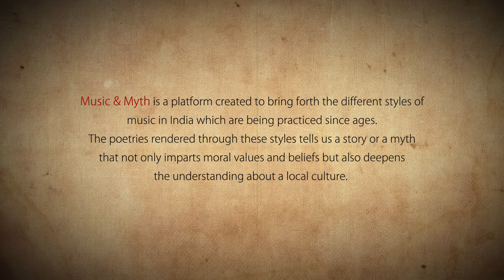Poomathinutha | Kathakali Padam | Kalashri Sadanam Rajagopalan | Music & Myth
Music & Myth is a platform created to bring forth the different styles of music in India which are being practiced since ages. The poetries rendered through these styles tells us a story or a myth that not only imparts moral values and beliefs but also deepens the understanding of a local culture.
The opening season of Music & Myth showcases Kathakali Padams from God's own country, Kerala.

PART 1
There is an instance in Mahabharata, where Yudhishtira, who had lost everything to Duryodhana in the game of dice, is being encouraged by sage Brihadasva, with the story of Nala and Damayanti. The adventures of Nala showed how that king, who was unfortunate with the dice just like Yudhishthira and suffered greater toil and misery, won over all the challenges and recovered his kingdom and his wife.

Todays musical piece covers that part of the story where Damayanti, having failed repeatedly to find her lost husband, plans a fake 'swayamvara'. She believed, hearing about her second marriage, Nala will definitely appear. The invitation for Swayamvara was smartly spread across all the kingdom. In response to that, King Rituparna of Ayodhya arrives with his cook and a master charioteer Bahuka who had a dark blueish skin as he was bitten by Karkottaka, a snake. Having heard about Bahuka’s culinary skills and the way he drove the chariot, Damayanti doubted if he was Nala in disguise. So she sends her sakhi Keshini to spy on him. She comes back and reports to Damayanti her experience of meeting and interacting with BAHUKA, introducing him as a “Purusha Ratnam” or in other words, “Gem of a person”..
POOMATHINUTHA is a poetic expression of this reporting by Keshini, written by Shri Unnayi Warrier in his work NALACHARITHAM which is around 200 years old! NALACHARITHAM is one of the most popular story used for Kathakali, the classical dance form from Kerala. The poetry is written in Malayalam.

Vocals           :     Kalashri Sadanam Rajagopalan
Veena            :     Murali Krishnan Trichur
Percussions :     Sunil Kumar
Story              :     Nalacharitam
Poet               :     Shri Unnayi Variyar

Live Recording/Mixing/Mastering by Rahul Ram Chandran

Music Video-
Direction       :    Sarath Kottikkal
Camera         :    Shukku Puliparambil, Vishnu, Yonus
Coordination:    Pranav
Editor            :    Gopidas
Location       :    Varikasheri Mana, Ottappalam, Kerala

Logo and Artwork by Sarath Kottikkal

Location      :     Dyu Art Cafe, Bangalore

Conceptualized and presented by Shreekumar Vakkiyil

Thank you, Shri Rajesh Pillai for your financial contribution.

Kalashri Kalamandalam Unnikrishnan, Rajesh Balakrishnan, Sreerag Saji and Prashant Pillai for being there whenever I was in need.

My pillars    :    My mentor & my family.

With deep gratitude, I dedicate this season to my father, my Guru and my inspiration, Kalashri Sadanam Rajagopalan.